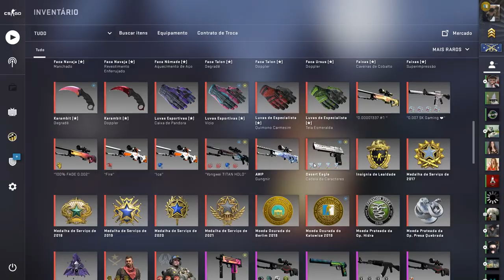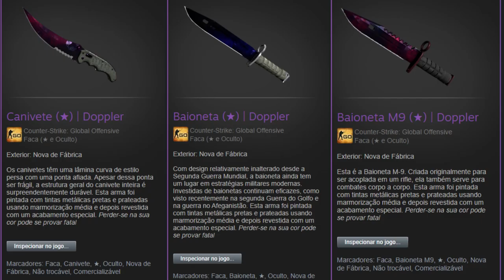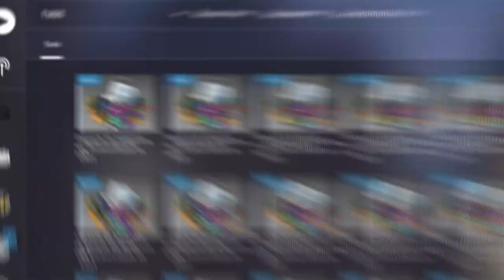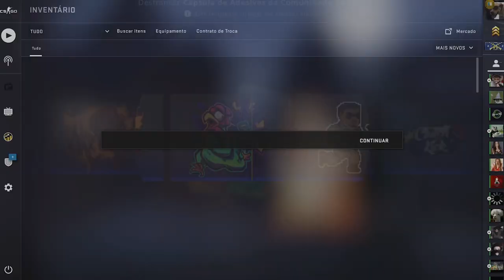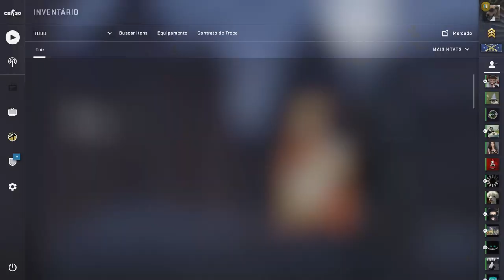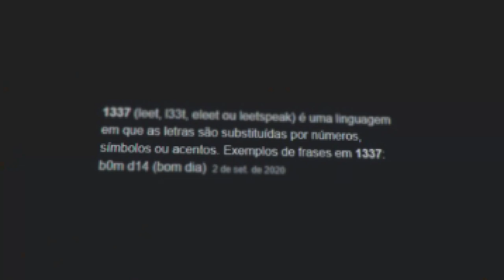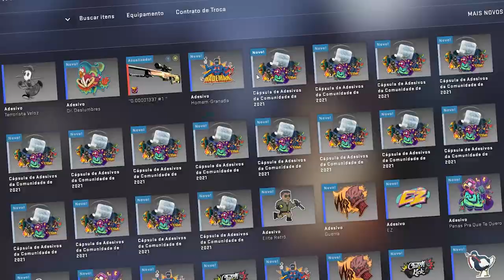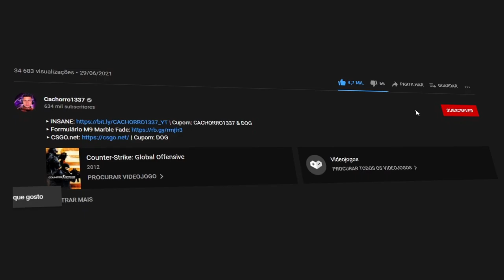A VALVE ME HOMENAGEOU em UM STICKER... (novo adesivo "1337" no CS:GO)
Depois de muitos comentários pedindo, decidi abrir muitas Cápsulas de Adesivos da Comunidade 2021 no CS:GO...